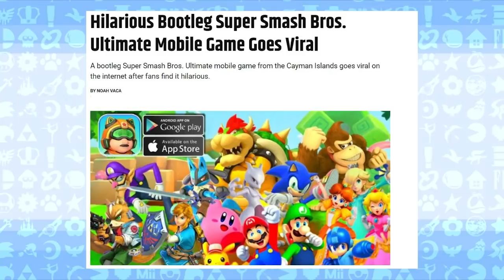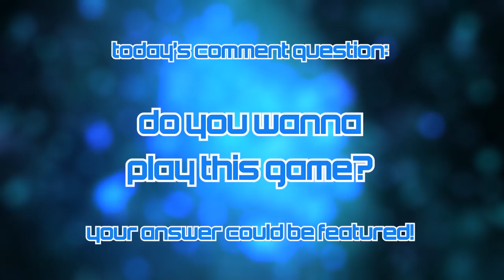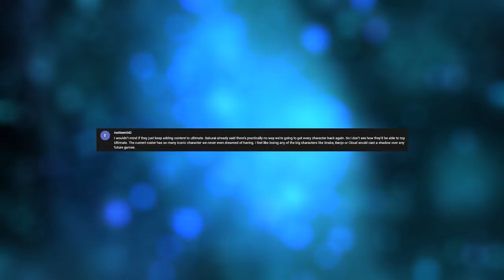This Weird SMASH BROS. Ultimate RPG Is Going VIRAL! Bootleg Smash FULL Of Characters! - LEAK SPEAK!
This is the strangest thing. But it also might be the BEST thing?